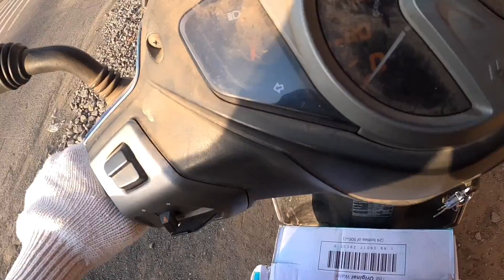|| THEIR SMILE MAKES ME HAPPY || Vlog 9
Soo guys this video was suppose to get upload on 12th may 2020 but because of some technical issue I wasn’t able to upload

And here’s my contribution to the superhero’s who is protecting us from covid-19 they work hard for a whole day, and their smile made my day